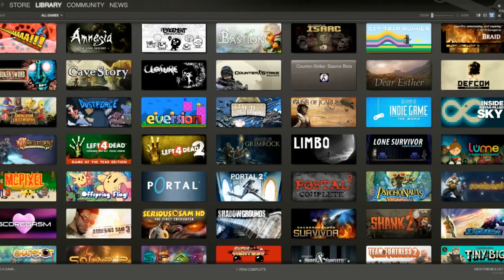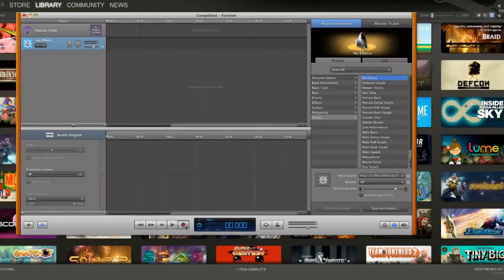HHGT - Eversion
Chip plays through a seemingly cheerful Steam platformer. Anthony watches.